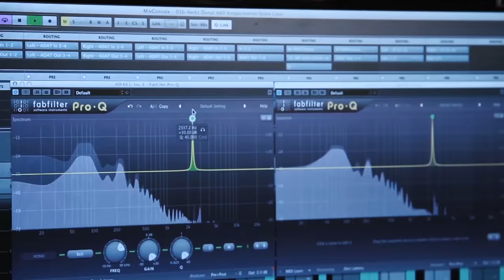Klayton: YouTube Channel Trailer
Hey I’m Klayton.
I’m a musician, producer and gear junkie.

I'm probably best known as Celldweller, my hybrid electronic-rock-orchestral-sound design playground. There's a good chance you’ve already heard me in Film/TV/Video Games and Trailers.

You may have seen my music videos, full length albums, live performances, gear walkthroughs, Q&As and behind the scenes footage from my 3 main musical projects: Celldweller, Circle of Dust & Scandroid.

Circle of Dust is my industrial amalgam of heavy guitars, electronics & vocals.

Scandroid is my love affair between modern production & 80s New Wave.

In the Studio & Production section, you can learn how I produce music with hardware & software, or simply sit back & enjoy the sounds.

This is Klayton, signing off.
See you on my channel!

[Klayton]